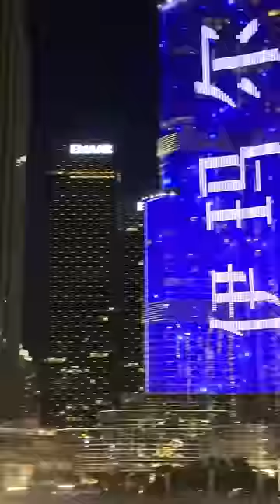Dubai day 2🇦🇪 Fountain ⛲️ Dance 😍 || Jaanvi Patel